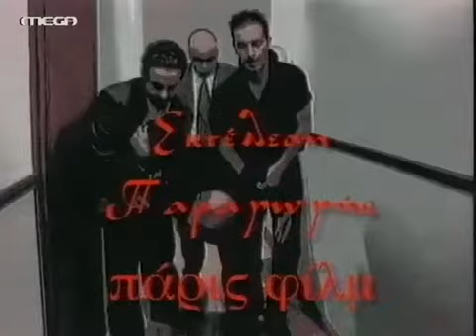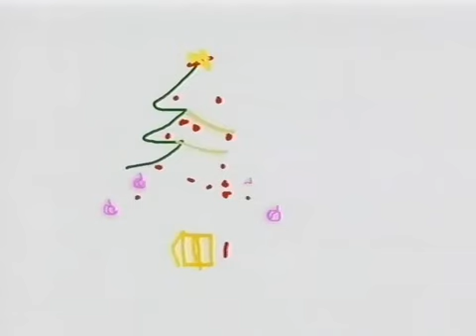Oi Klironomoi E33 E34 X264 DTB GrLTv